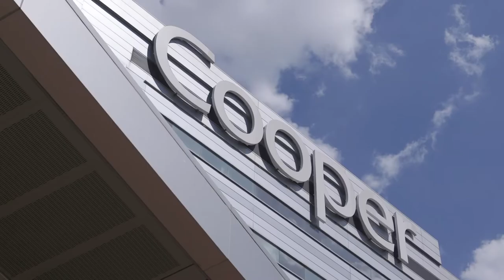What Makes Cooper the Best Place to Work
Cooper University Health Care is South Jersey's leading academic health system, with exciting career opportunities at our hospital and our more than 100 offices in the region.
Cooper's mission is To serve, to heal, to educate.
Our vision is to be the best place to work, the best place to be a patient, and the best place to learn and practice medicine.

Cooper: Committed. Compassionate. Complete.